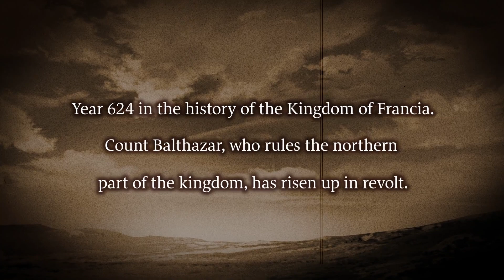Ambition Record - PlayStation 4/5 - Trailer - Physical [Limited Run Games]